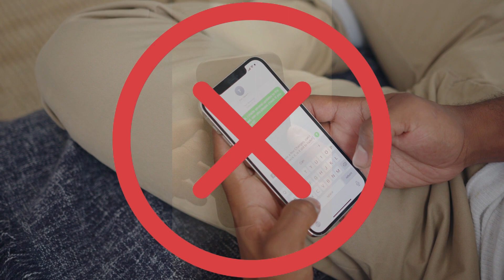Atmagyan sahajata se kaise prapt ho | Arhant | 2023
सभी साधकों को प्रणाम।

◆सदगुरु अर्हंत जी के सानिध्य में  हरिद्वार में करवाए गए आनंदित ध्यान शिविर के बाद अगला ध्यान शिविर ऋषिकेश में तिथि 27 से 31 अगस्त तक करवाया जाएगा।

◆जो साधक इस शिविर में आने के इच्छुक हैं वो कृप्या हमसे सम्पर्क कर सकते हैं ताकि आने वाले साधकों के लिए उनके रहने और खाने का प्रबन्ध किया जा सके।

◆26 अगस्त को शाम तक सबको पहुंचना है, ध्यान शिविर 27 अगस्त की सुबह से प्रारंभ होकर 31 अगस्त की रात तक चलेगा।

◆30 अगस्त की रात पूर्णिमा को  विशेष "ऑटो ट्रांसफॉर्मेशन" ध्यान करवाया जाएगा।

◆ध्यान शिविर के लिए सहयोग राशि 7000/- है(जिसमें 6 दिन के लिए साधकों के खाने पीने रहने की और ध्यान के लिए हॉल की व्यवस्था होगी)।

◆अभी आश्रम के चयन की प्रक्रिया जारी है, आश्रम का नाम और पता कुछ दिनों में बता दिया जाएगा।

◆जो साधक इस ध्यान शिविर में आने के इच्छुक हैं वो कृप्या ये wtsp ग्रुप ज्वाइन करें।

◆फ़ोन- 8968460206.     (अर्हंत टीम नीरज)

अरहंत(Arhant) कौन है ?
अरहंत(Arhant) एक सिद्ध (Enlightent) आध्यात्मिक / गुरु हैं। वह साधकों की कुंडलिनी शक्ति को जगाने के लिए उन्हें शक्तिपात दीक्षा देते हैं।  उन्हें 21 अप्रैल 2021 को ज्ञान प्राप्त हुआ। वे साधकों को परम प्राप्ति के लिए मार्गदर्शन करते हैं जिसे कहा जाता है - आत्म-साक्षात्कार/ईश्वर-प्राप्ति/शुद्ध-बुद्धिमत्ता/ब्राह्मण/अद्वैत/एकीकृत-क्षेत्र/कृष्णचेतना| शिवचेतन, आप जो चाहें नाम दे सकते हैं या आप नाम नहीं दे सकते हैं
हम किसी भी प्रश्न का उत्तर देते हैं और आध्यात्मिक सिद्धि / परमात्मा से मिलन की दिशा में प्रगति या बाधाओं से संबंधित मन में किसी भी संदेह को दूर करते हैं।
हमसे जुड़ने के लिये काल करे।
 कृपया आप Online मैडिटेशन के लिये नीचे दिए गये Gorup को join करे
Whatsapp Group for Online Meditation
 कृपया आप Offline मैडिटेशन के लिये नीचे दिए गये Gorup को join करे